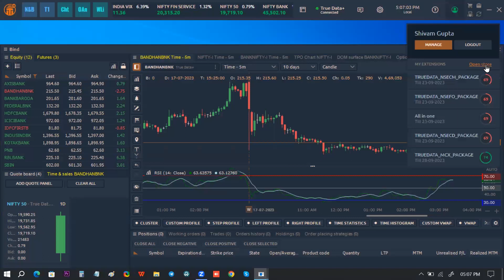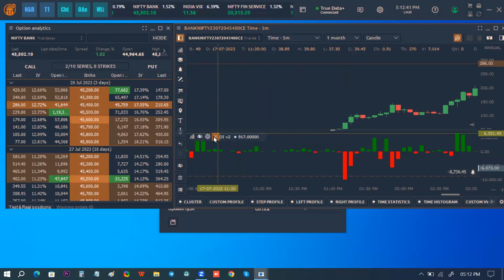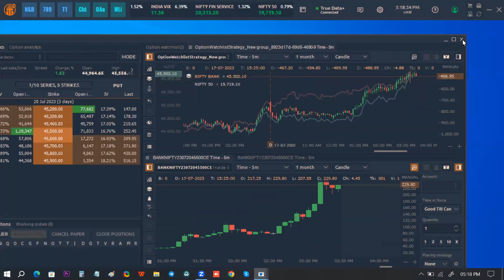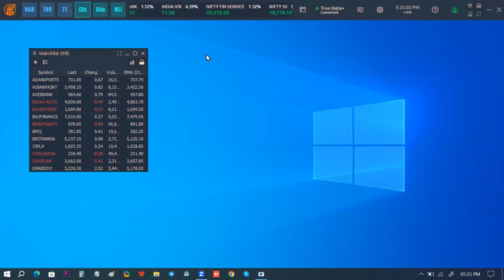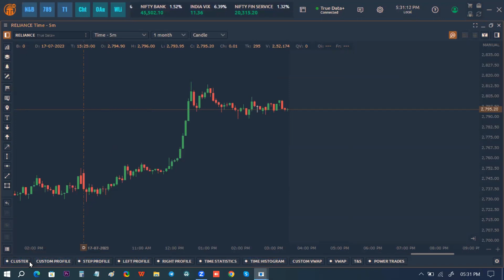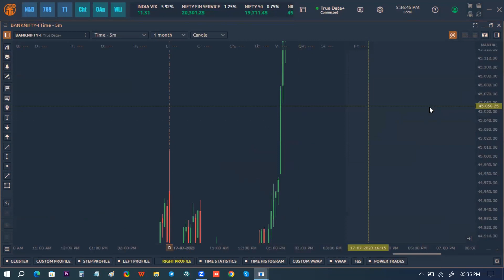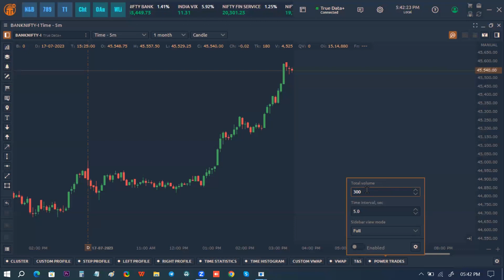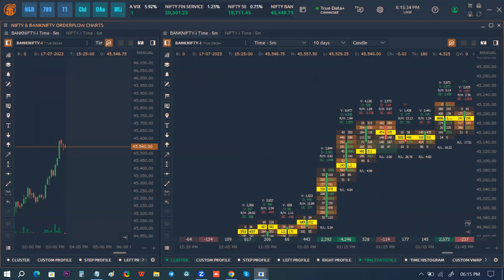Webinar - Introduction to Quantower (Hindi) || Quantower India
This video is an Introduction to Quantower Software and all different kind of tools and features it offers.

- India’s most advanced trading platform for active and professional traders
- Access all asset classes and all Indian exchanges under one platform
- Watchlist with Technical Indicators and ability to create filter and trading action for a trading strategy
- Advanced Charting with 10+ chart Types, large list of technical indicators and drawing tools and Trading from the charts
- Unique Volume Analysis Tools - Volume Profile, Step Profiles, Time Statistics, Time & Sales
- Cluster Charts (Footprint or Order Flow Charts)
- Power Trade Tool (To identify big trades)
- VWAP (Volume Weighted Average Price) and Custom or Anchor VWAP
- TPO Charts (a.k.a. Market Profile) shows the price distribution during the specified time
- Options Analytics panel for creating and analyzing options strategies and risk profiles, option chains, options watchlist, strategy charts
- Order Flow Surface to analyze the changes in the limit orders in the Order Book.
- Creating Synthetic Spreads for Pair Trading
- Screener and Visual Strategy Designer without coding
- Creating algorithmic strategies with Algo API in C#
- Full Customization of trading workspace, panels, and templates
- Large historical data, more than 5 years of Minimum 3 month of historical data, more than 5 years of 1 min data, more than 20 years of daily data
- Access global market content through third party connections